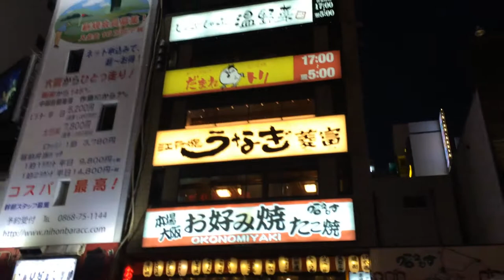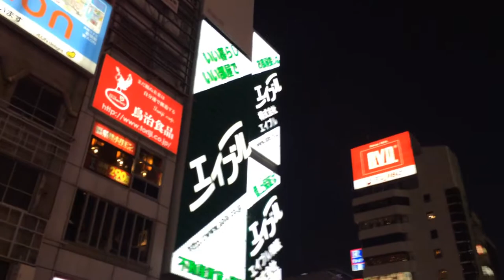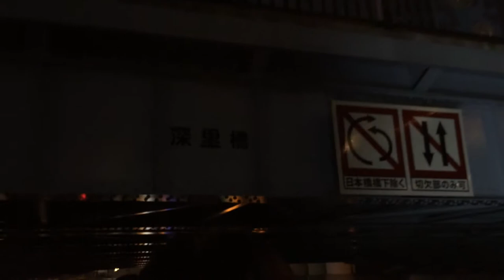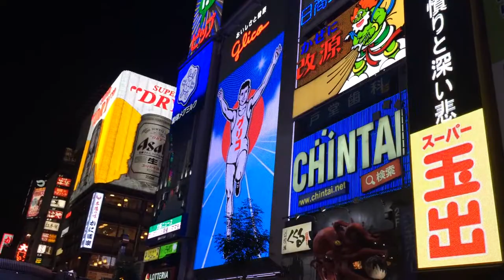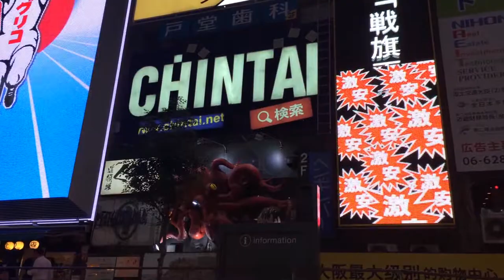20160528 大阪市中央区‧道頓堀水上觀光船(とんぼりリバークルーズ)